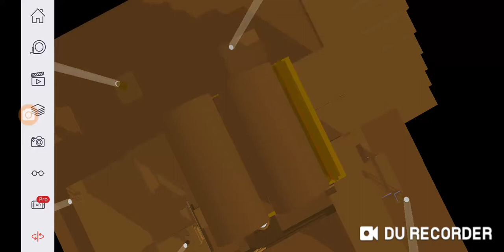20th century fox Hollywood productions Dream Logo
This app is sketchup viewers